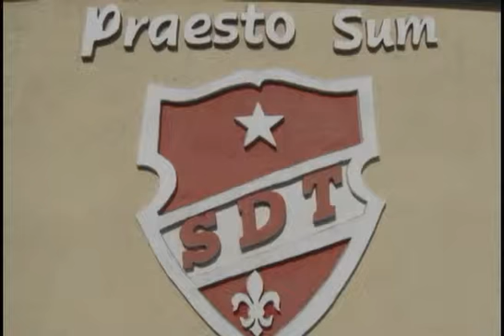SINCERICIDIO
CIMIENTO DE LA HUMANIDAD 13 04 16